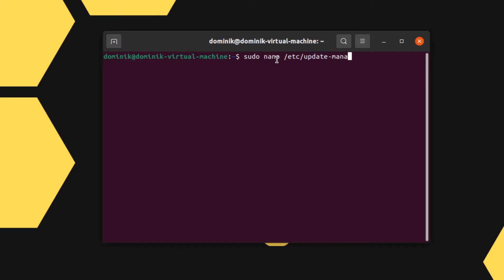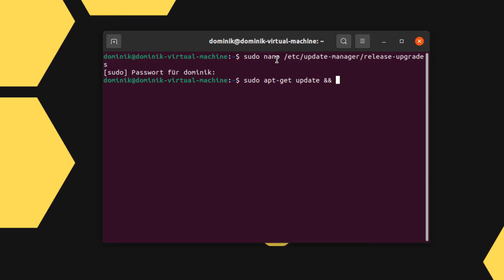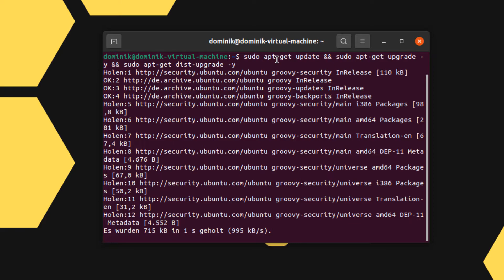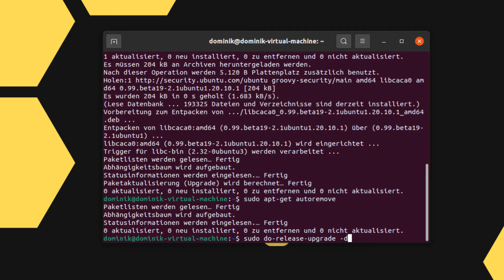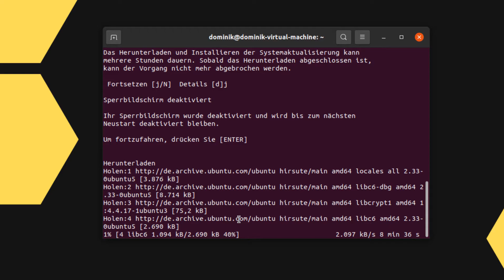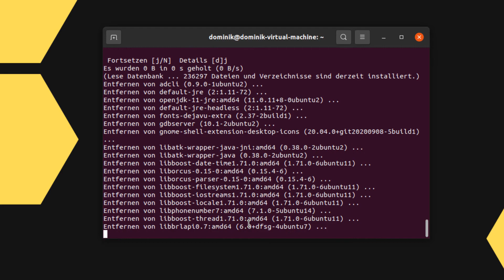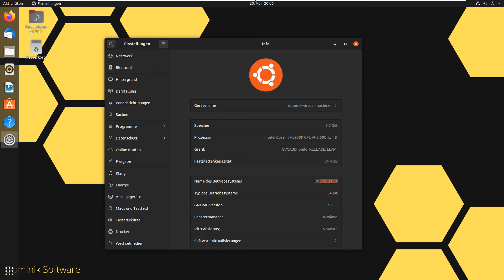Ubuntu auf 21.04 Hirsute Hippo aktualisieren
Befehle:
sudo apt update && sudo apt upgrade -y && sudo apt dist-upgrade -y
sudo apt-get autoremove
sudo nano /etc/update-manager/release-upgrades
sudo do-release-upgrade

Wenn Ihr über diesen Amazon Link einkauft kostet euch das nicht mehr aber ich erhalte Provision für jeden gekauften Artikel: